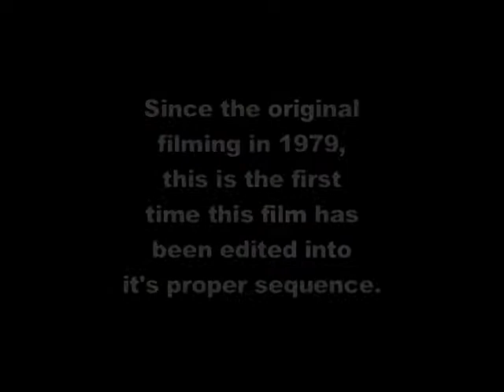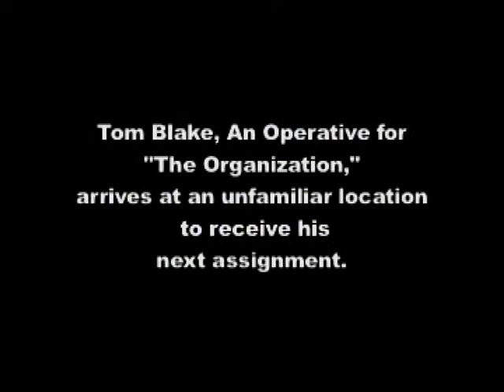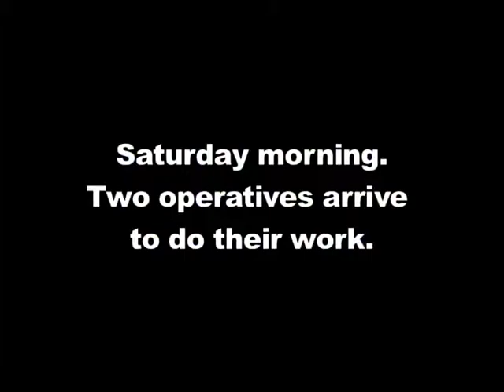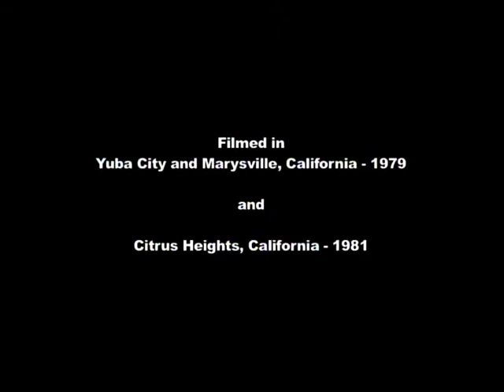The Inside Target - 1979 Film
An early film production effort shot on Super 8mm film in 1979/1981 and post-produced on Final Cut Pro in 2011.
Story:  A highly-paid hitman decides to resign from "The Organization," but not without encountering some very deadly opposition.
This movie may contain copyrighted material.  This is a not-for-profit production and no infringement of copyright was intended.  This movie contains music owned by David O'Brien and Dewey Dellay.